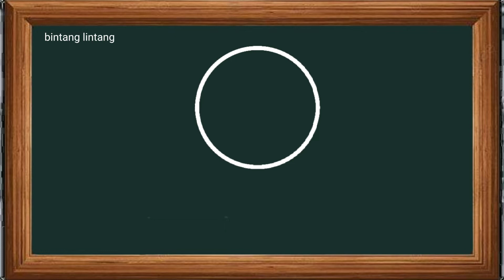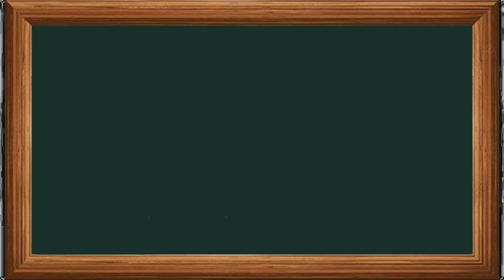Cara Menggambar Angka 9 Menjadi Buah Semangka